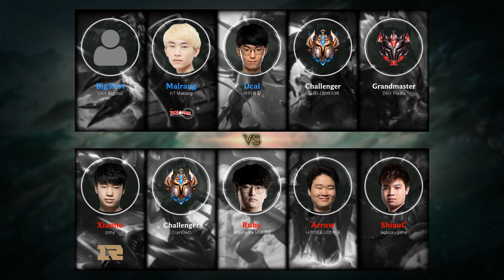Rumble Top vs Renekton - KR Challenger Patch 9.24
- Runes: 00:18 (Arcane Comet)
- Damage dealt: 32:59
- Ability & Build: 32:48
- Skin: Badlands Baron Rumble